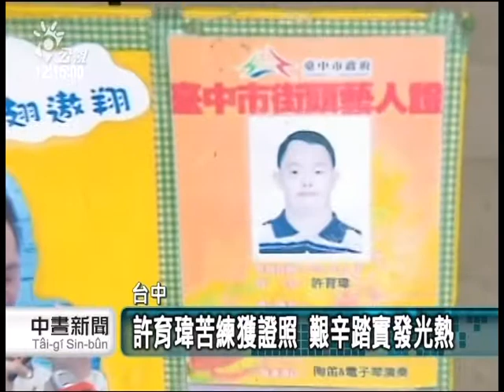20130602 公視中晝新聞 多重障礙兒奮鬥 獲街頭藝人證照